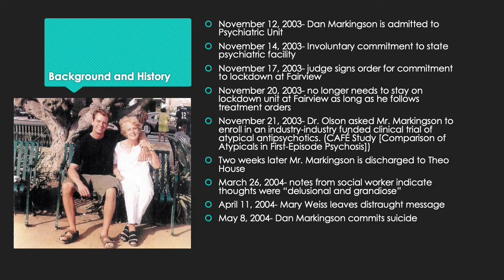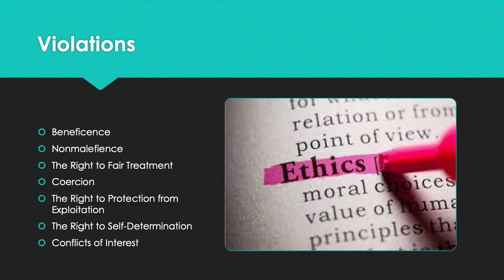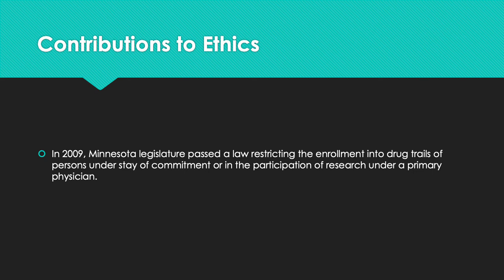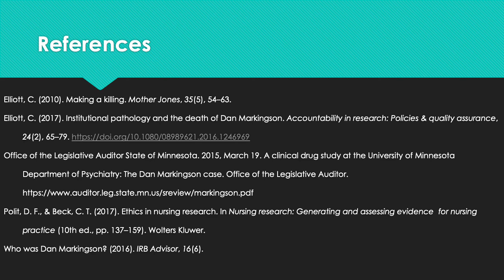Dan Markingson and the CAFE study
This is a PowerPoint presentation on the history and ethical considerations about Dan Markingson and the CAFE study.